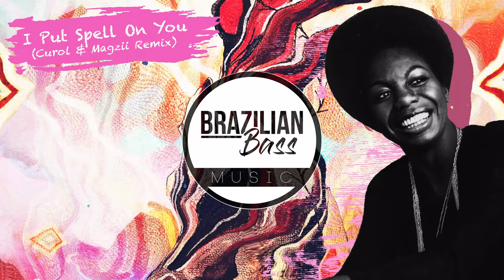Nina Simone - I Put A Spell On You (Curol & Magzii Remix)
Brazilian Bass Music 2022. Brazilian Deep House  , Techno & Tech house vibes.There are few producers making Brazilian Bass you should to know: Alok , Vintage Culture , Cat Dealers , Dubdogz , KVSH , Liu , Wolf Player , Bruno Be , Slow Motion , Mochaak , Zerky , Gabe , Lazy Bear , Felguk ...